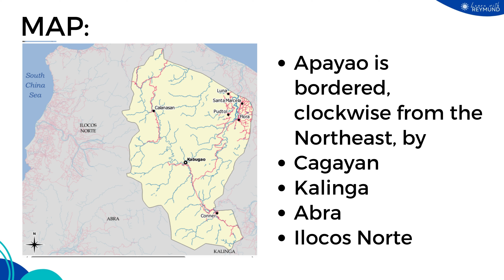Province of Apayao, Cordillera Administrative Region | PHILIPPINE GEOGRAPHY